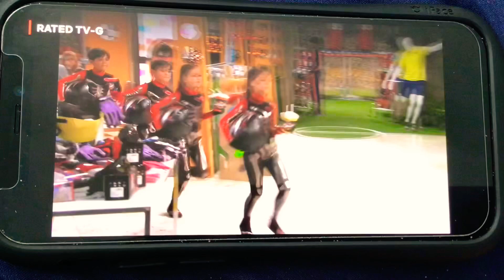Nicky Ricky Dicky And Dawn Hello Harpers Hello Kramdens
Nicky Ricky Dicky & Dawn

Quadsled
A Space Quadyssey